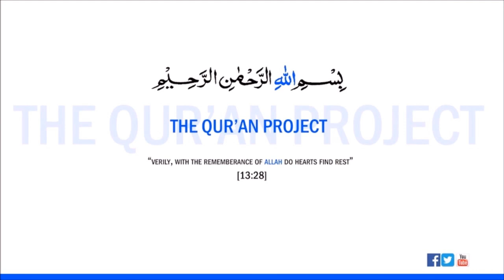Yousuf Hussain | Surah Naba 1 - 17 | Safar Academy